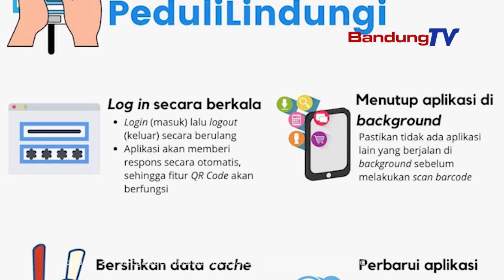Perhatikan ini Jika Bermasalah dengan Scan Barcode Pedulilindungi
Ada beberapa cara yang bisa dicoba untuk memperbaiki masalah yang membuat aplikasi PeduliLindungi tidak berfungsi.
Caranya yaitu:
pertama ; Log in secara berkala Login (masuk) lalu logout (keluar) secara berulang-ulang juga bisa mengatasi masalah tidak bisa scan barcode di aplikasi PeduliLindungi. Dengan cara tersebut, aplikasi akan memberi respons secara otomatis, sehingga fitur QR Code akan berfungsi seperti semula.